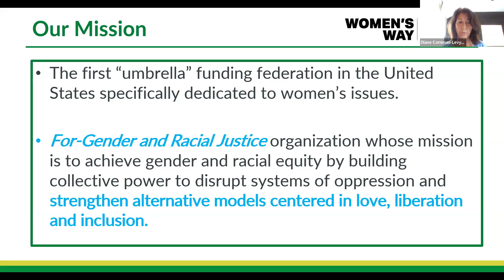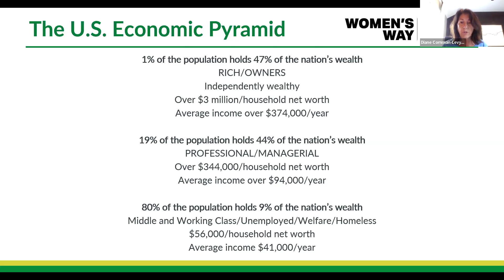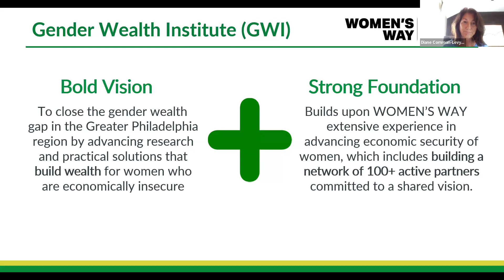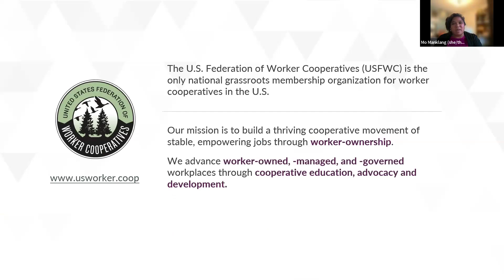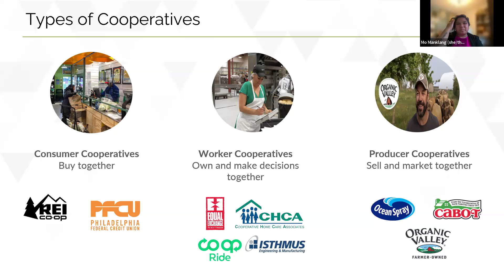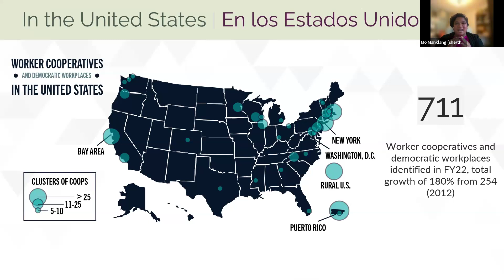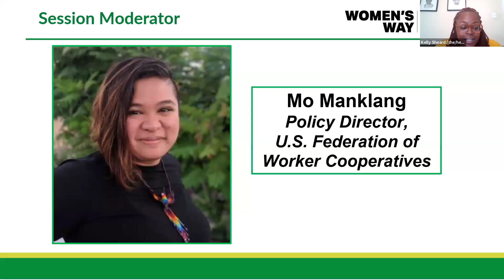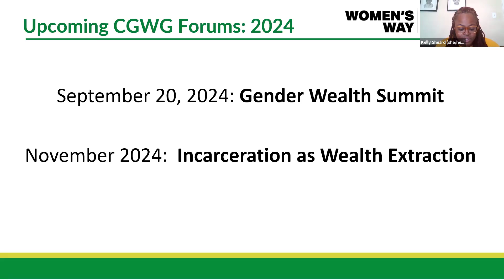Closing the Gender Wealth Gap Forum: Exploring Models of Shared Wealth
Cooperatives, also known as co-ops, focus on worker ownership and shared wealth, a key component in equitable, just economies. How does this communal wealth-building strategy benefit local communities and local workers, and why are co-ops central to democratic economic participation? Tune into this session of the Closing the Gender Wealth Gap Forum to find out.

Moderated By:
Mo Manklang - Policy Director, U.S. Federation of Worker Cooperatives

Panelists:
Terrell Cannon - Director of Training, Home Care Associates

Ana Martina Rivas - Co-Founder and Worker-Owner Member, Colmenar Cooperative Consulting

Corey Reidy - Co-op Developer, Philadelphia Area Cooperative Alliance

Learn more about WOMEN'S WAY and the Closing the Gender Wealth Gap Series